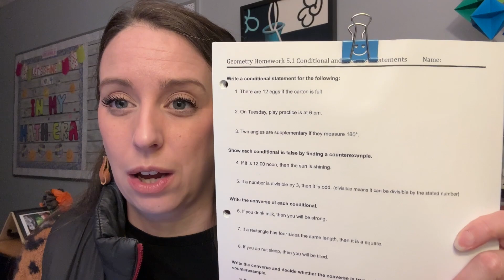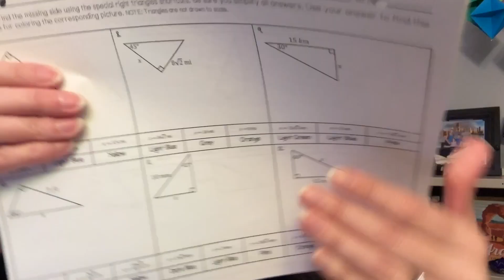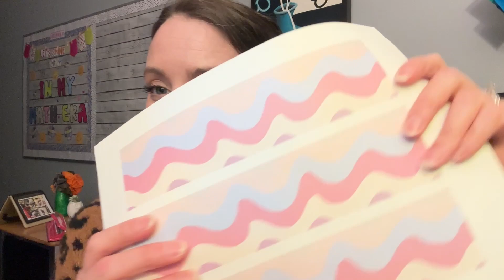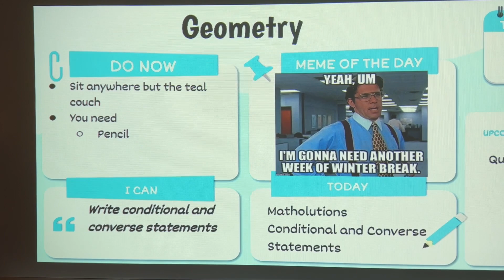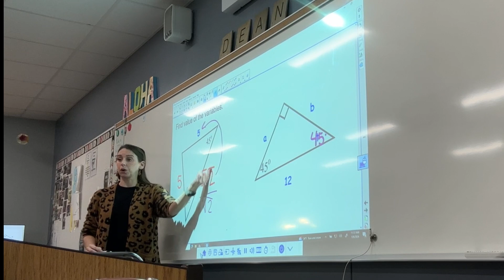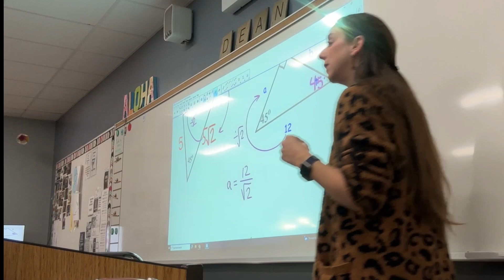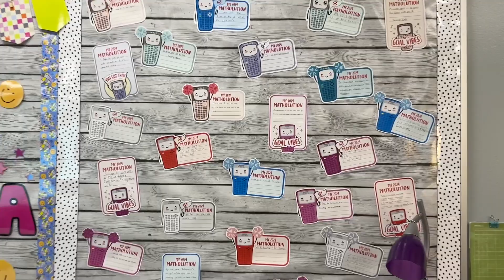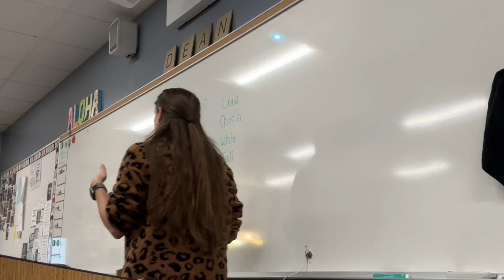Day in My Life | 2 Hour Delay High School Math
The second day of the new semester and we have a 2 hour delay. 2 Hour delays are always a bit more hectic than a normal day, especially when you are meeting kids for the first time! Thankfully, it went fairly well. Little did I know, the next week would bring more elearning days and more 2 hour delays!!

          Seven Savory Sandwiches: looking. forthis link. I will add it when I am able to find it
Pencil Boxes
Sterilite Box

                    You can also use code: KateD

✼ Amazon Classroom Wish List: